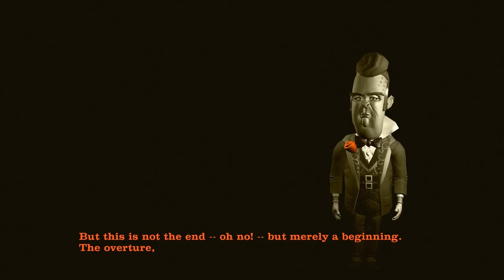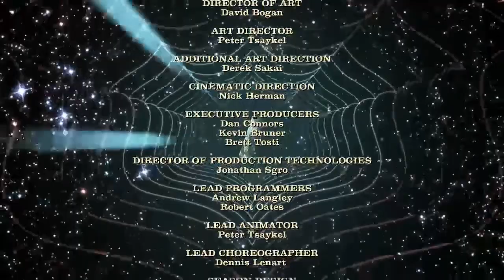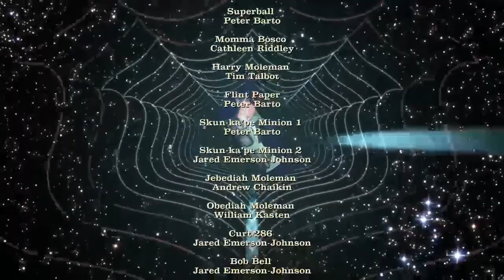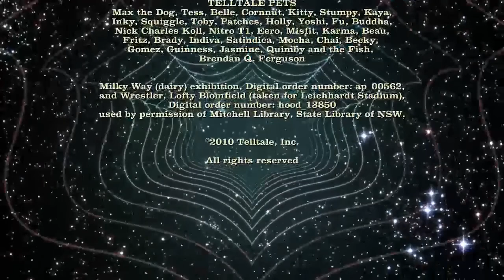Sam & Max: The Penal Zone |7| This Season Is Gonna Be Amazing